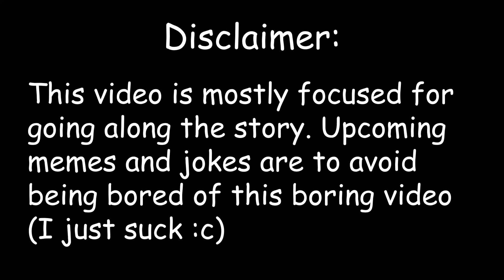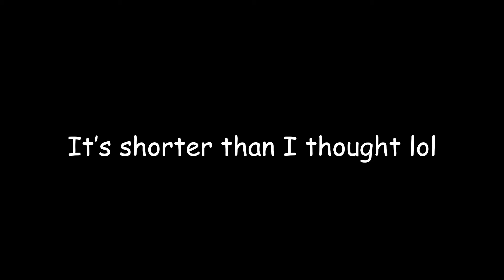Genshin Impact Episode 2 part 2